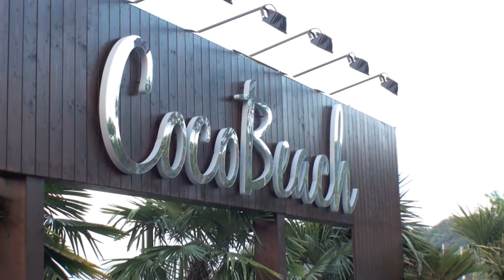CocoBeach Estate - Lonato Del Garda (BS) - Discoteca Ristorante Spiaggia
Discoteca Ristorante Spiaggia CocoBeach Lonato Del Garda (BS)
PlayStyle PlayFun